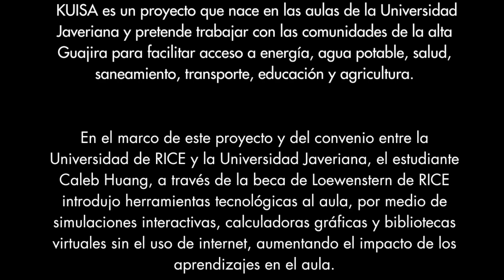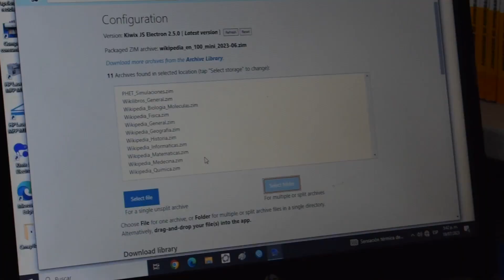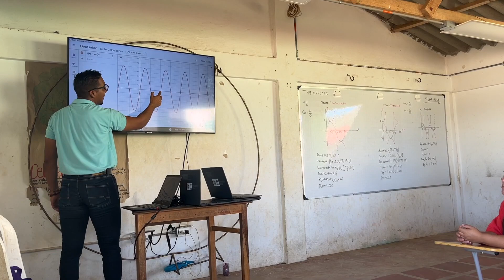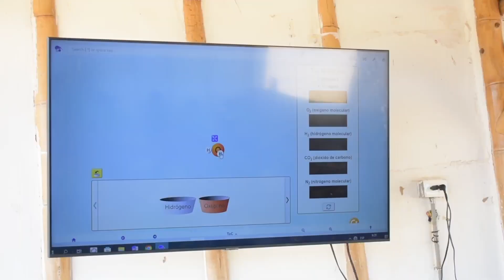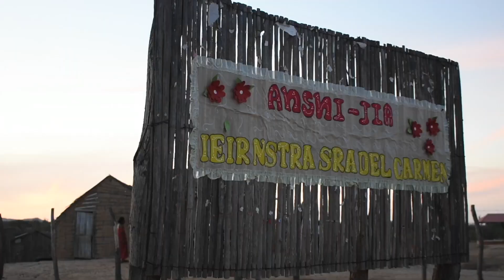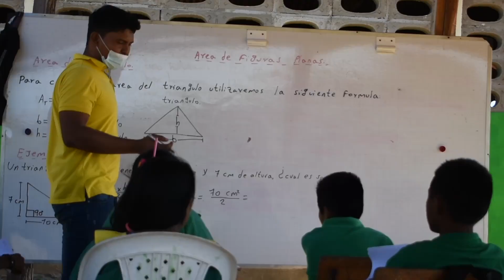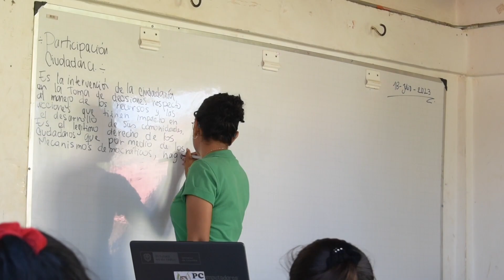Proyecto Kuisa en la alta Guajira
Estudiantes de la alta Guajira podrán tener fácil acceso a la educación sin requerir Internet gracias a KUISA, un proyecto que nace en las aulas de la Universidad Javeriana con la iniciativa de trabajar con las comunidades de esta región de Colombia.
En el marco de este proyecto y el convenio entre la Rice University y la Universidad Javeriana, el estudiante Caleb Huang, a través de la beca de Loewenstern de RICE introdujo herramientas tecnológicas al aula, por medio de simulaciones interactivas, calculadoras gráficas y bibliotecas virtuales sin el uso de internet, aumentando el impacto de los aprendizajes en el aula.
En este proyecto también se tiene contemplado facilitar acceso a energía, agua potable, salud, saneamiento, transporte y agricultura.
El proyecto Kuisa es liderado por el Departamento de Electrónica de la Facultad de Ingeniería de la Universidad Javeriana.